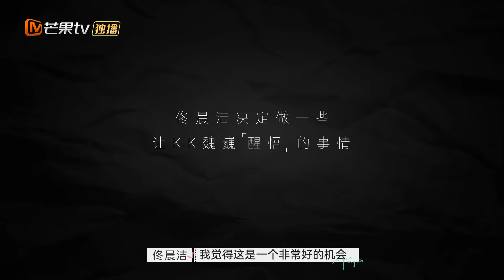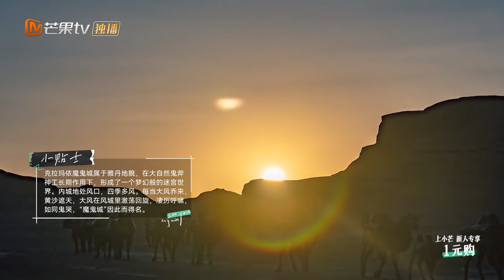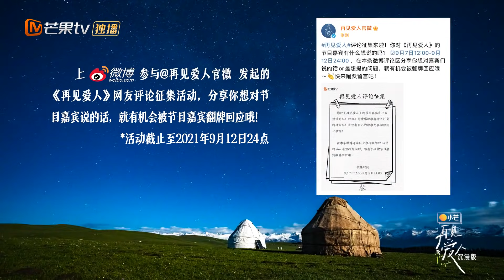【再见爱人 沉浸版】《再见爱人》 第7期：王秋雨窒息发言引冷战！章贺坦言还是原配好？ See You Again EP7丨MangoTV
观察室嘉宾 “爱情话题”大拷问！下载芒果TV国际APP ，更多爆款内容第一时间抢先看，精彩配音、多语言字幕等你来pick！PC用户可登陆芒果TV国际官网 或【加入会员】 ，会员每周三《再见爱人》抢先看，非会员每周四更新！

节目简介：《再见爱人》由李维嘉担任主持人，带领观察团嘉宾胡彦斌、郭采洁、孙怡、黄执中、千喆、沈奕斐组成“情感观察团”，嘉宾们通过对三对真人秀夫妻的旅行观察展开对于现代人婚姻状态的探讨。通过真人秀和观察室的结合，用纪实性的方式讲述三对夫妻的婚姻故事，让观众真正感受到婚姻的责任与意义，了解到提升婚姻质量和幸福感的方法。这三对夫妻完成新疆18天的旅行后，他们会解决矛盾重新在一起，还是认清矛盾做最好的告别？